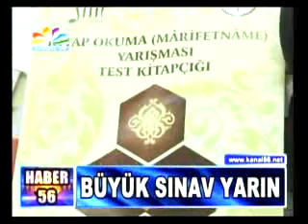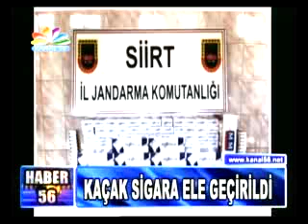KANAL56 ANA HABER BÜLTENİ 31 05 2013